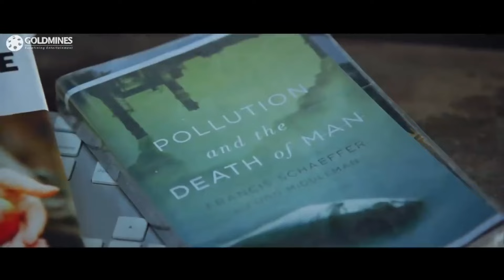अथर्वा का बेहद इमोशनल सीन